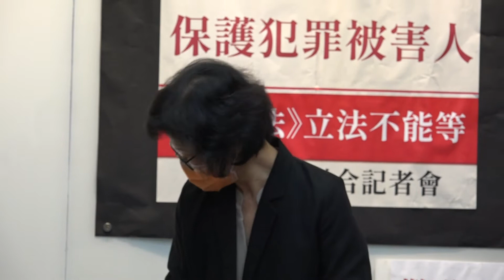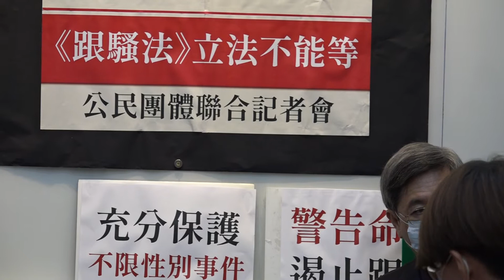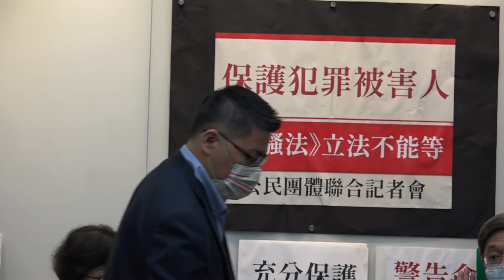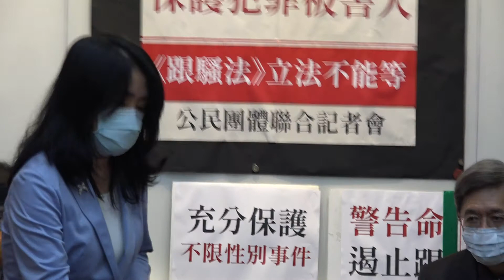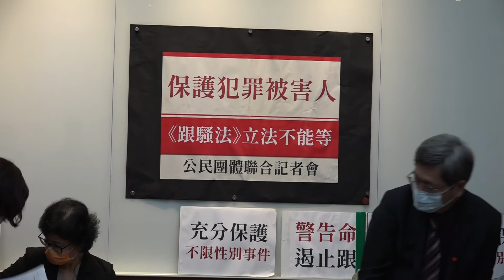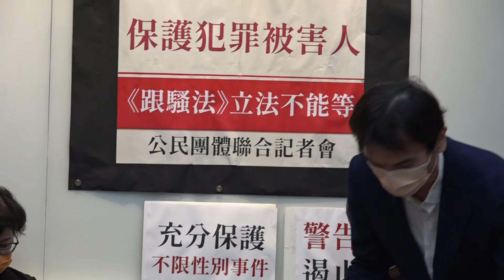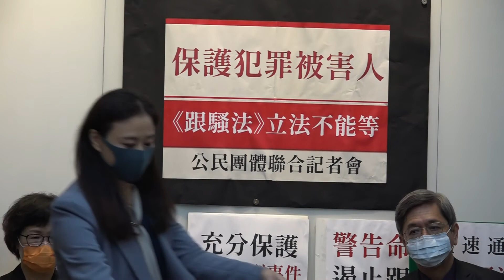司改記者會｜保護犯罪被害人《跟騷法》立法不能等 民間團體聯合記者會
「犯罪被害人權益保障聯盟」認為，現行刑事司法程序中，犯罪被害人或家屬往往乏人關心，若是加害人利用跟蹤騷擾的手段，恐嚇威脅「寬宥」、和解或撤告，在欠缺《跟蹤騷擾防治法》保護下，被害人或家屬真的是求救無門。這種二次傷害的案例，實務上屢見不鮮。